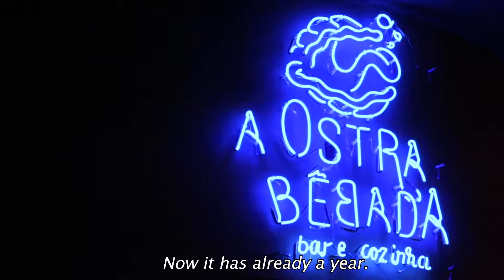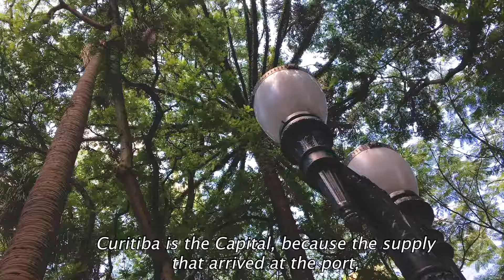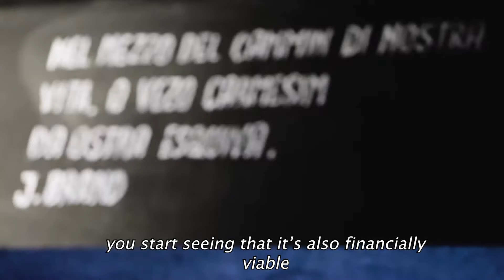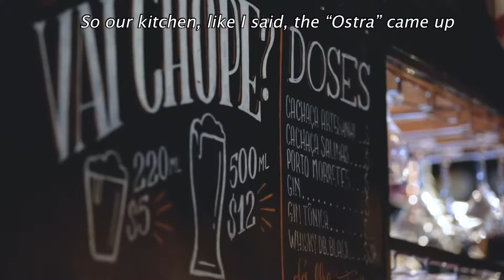CONCEPTS AND REGIONS [ EP-2] "A OSTRA BÊBADA"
"Concepts and Regions", is a documentary series, presenting restaurants different in concepts, but with a common motivation, working with regional produce.

“A Ostra Bêbada” (The Drunken Oyster), is located in Curitiba, capital of the Paraná State, in Brasil. The City has a very special location, being at 934 meters above sea level and 100km from the coast, separated by the Atlantic Forest Mountain Range. The Chef Lucas Cintra and his partner, the architect and urbanist Rafael Fusco, were inspired by the Spanish Tapas concept, to bring to the heart of Curitiba, native produce from the coast and the mountains. The concept goes according their, already stablished, relationship with the City and its urban use, after their first successful enterprise, the street food bar, Pizza CWB. But with “A Ostra Bêbada” they take another step, connecting the City, the Mountain and the Oceans, with a touch of the influence by the Italian and Spanish cuisine, bringing into a full circle the important geographical, historical and cultural elements that build Curitiba’s Character.